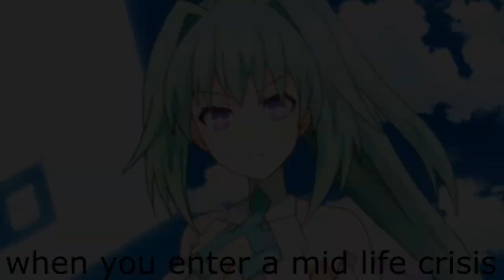U Got That Meme Krew B.F.F x Neptunia Hyperdimension